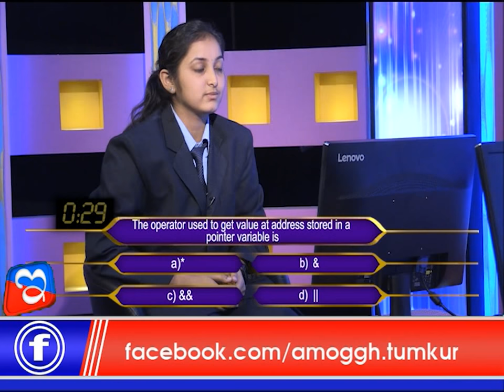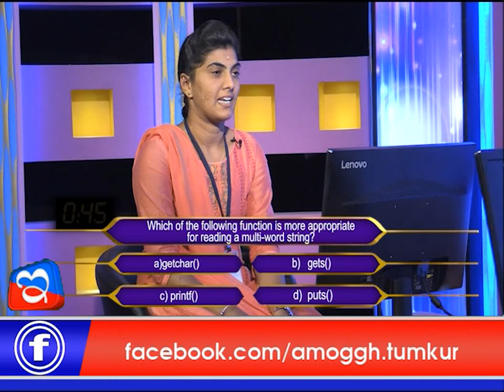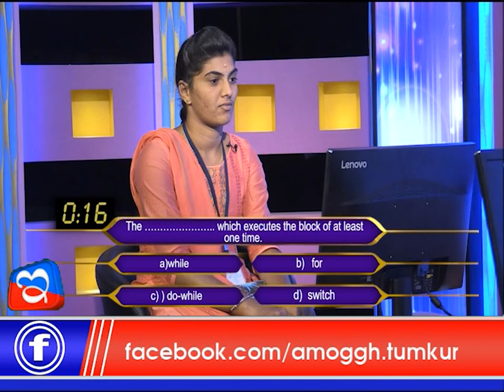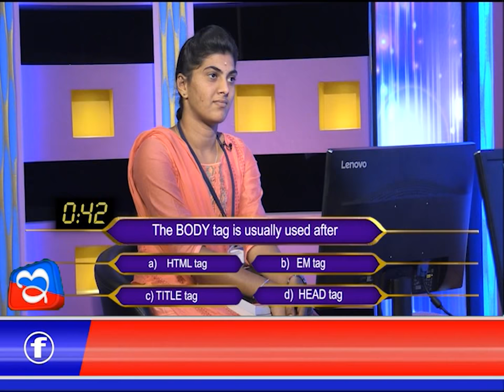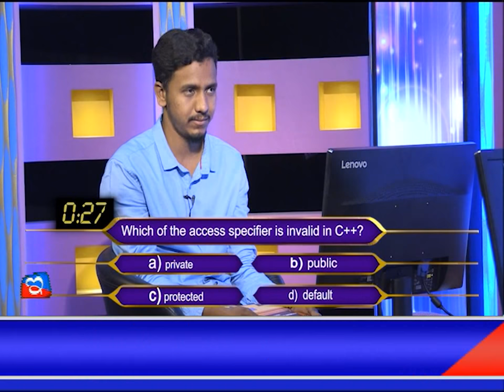12:05:2018: Talented Student Episode 02